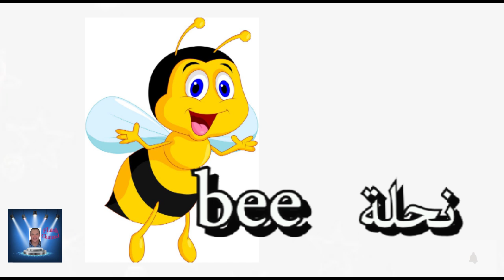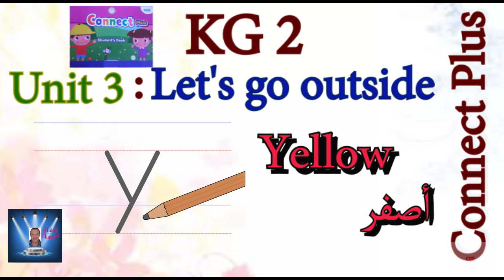KG 2 شرح المنهج Connect PLUS كونكت بلاس كامل بشكل مبسط الترم الاول - part 3 - KG 2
الوحده الثالثه - Unit 3 -   Let's go outside